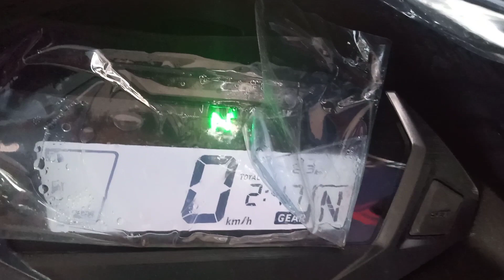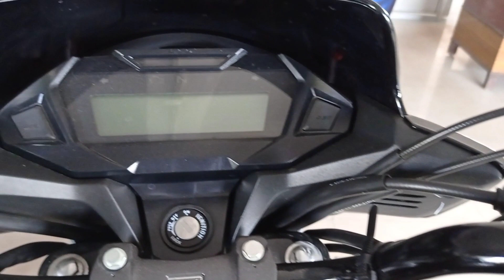honda sp 125 bs6||finance process👉||emi||diwali offers🔥||free gifts ||full information ?|जरूर देखें💥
plzzz susbcribe

plzzzz susbcribe